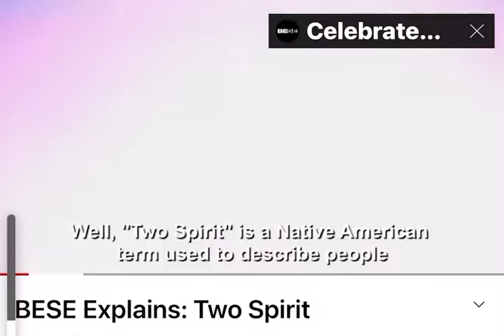Two-Spirit explained by BESE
Uplift the next Gen